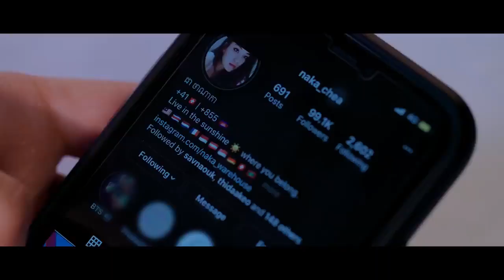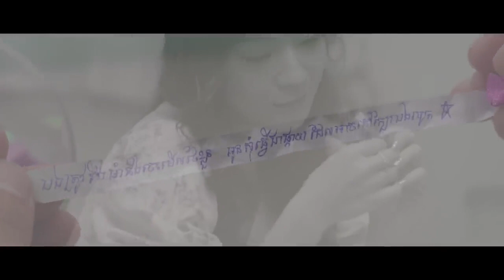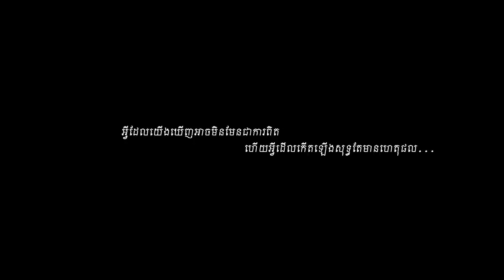Missed|ខកខាន|Soly pheng|[MV]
__បទៈខកខាន ជាបទរបស់បងsoly pheng

__VDOsនេះឬបទចម្រៀងនេះ ដោយសារខ្ញុំស្រលាញ់ទើបយកចែករំបន្ត,,,